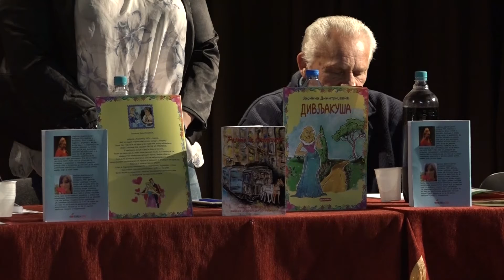Promovisane knjige "Pesme iz tramvaja" i "Divljakusa" Jasmine Dimitrijevic